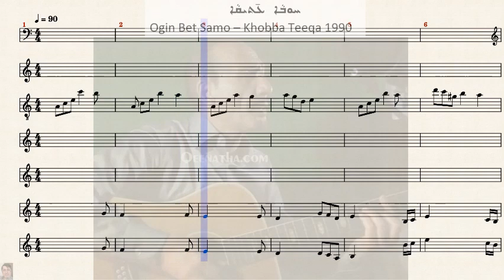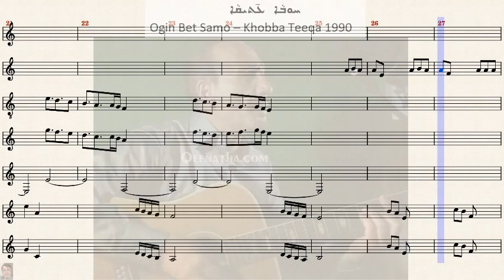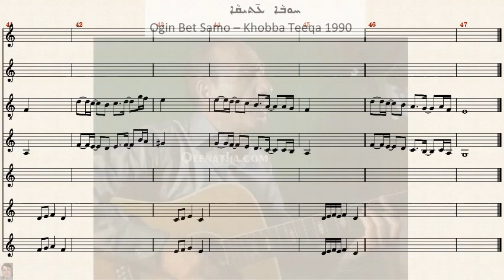ܚܘܒܐ ܥ̄ܬܝܩܐ - Khobba Teeqa by Ogin Bet Samo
The original song was released in 1990.